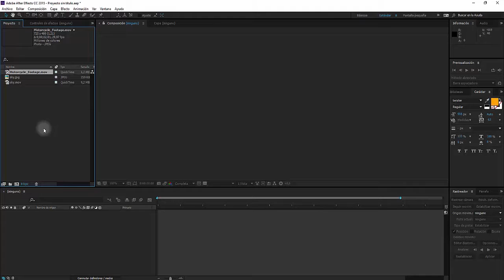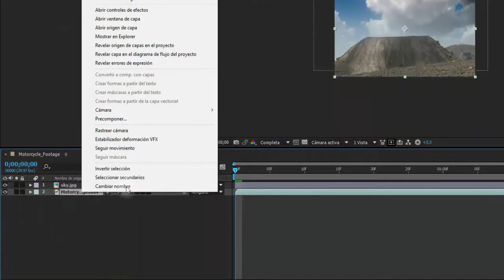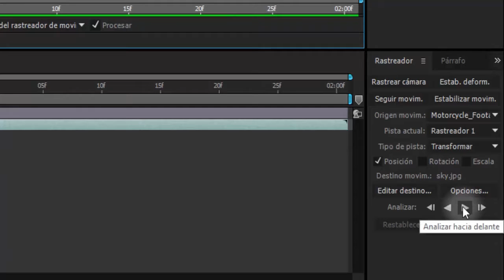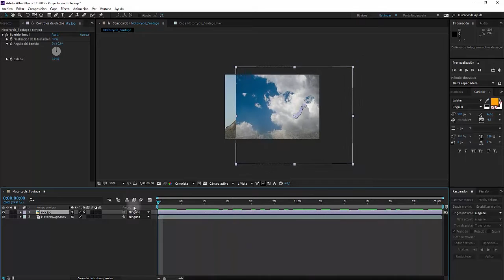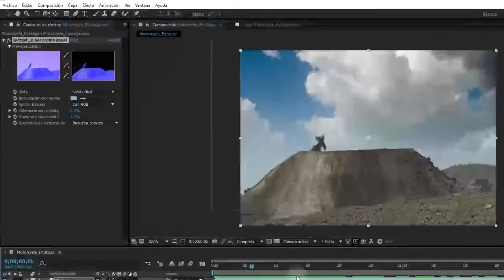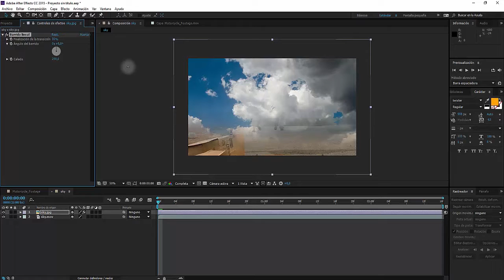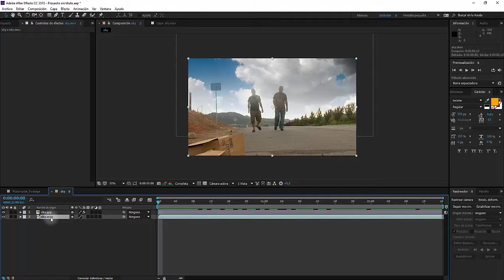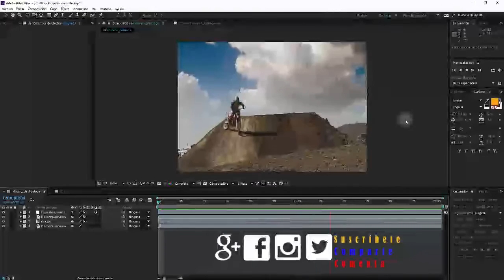After Effect CC - Parte 38 - Cambiar el cielo en un vídeo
Aprende un método fácil de reemplazo del cielo para tus vídeos.